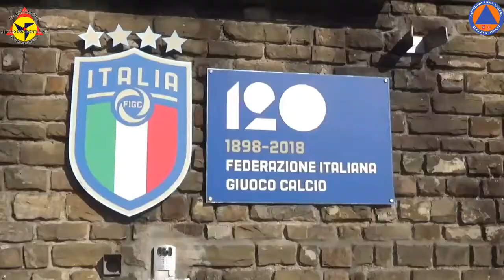Preparazione Area Accoglienza Coverciano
Preparazione Area Accoglienza Coverciano per Covid19